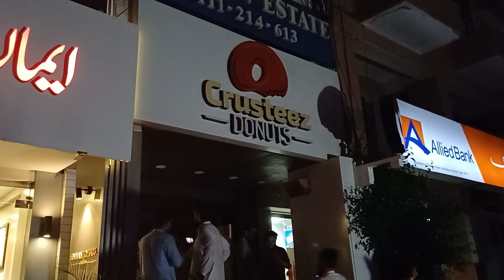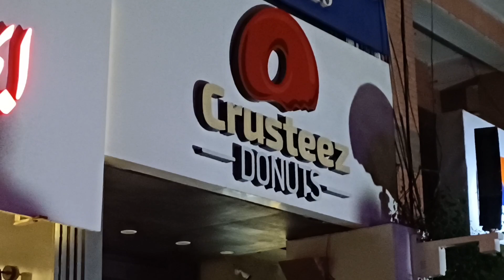Crusteez Donuts | Blue Area Islamabad